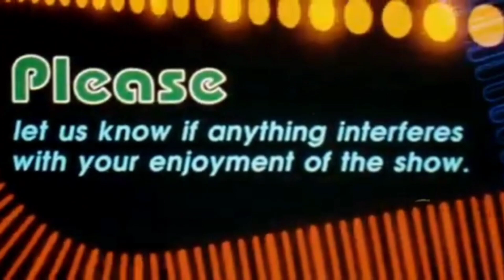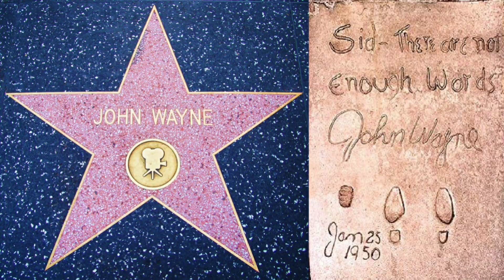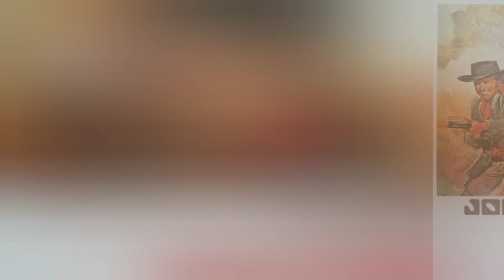Renegades Reviews - Episode 587 (Mighty Morphin Power Rangers: Once & Always)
It's Morphin' Time! on today's New Release Saturday episode of Renegades Reviews, as J.J. peels the curtain back as discusses the 30th Anniversary "Mighty Morphin Power Rangers" special "Once & Always."  Join "The Renegade" this week as he discusses his origins as a MMPR Fan, when he started watching, when he stopped watching, and his honest thoughts of the special.